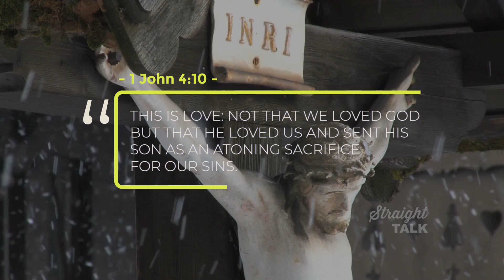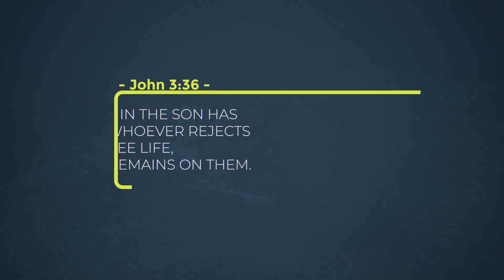Why is Jesus Different From all the Others?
Did you know that Jesus is one of us? There is no better story than that of Jesus!